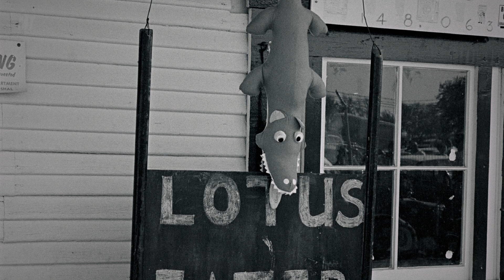What Was the 1963 Indy 500 Like? | MotorTrend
The 1963 Indy 500 was a battle between the established front-engine roadsters and rear-engine machines. Angus MacKenzie takes us back to the race through the eyes of the winning vehicle – Parnelli Jones’s #98.

Get up close and personal with America’s greatest racers on NASCAR ALL-IN: Battle for Daytona, Blink of an Eye, and Hurley, only